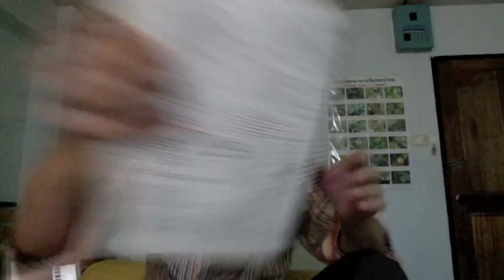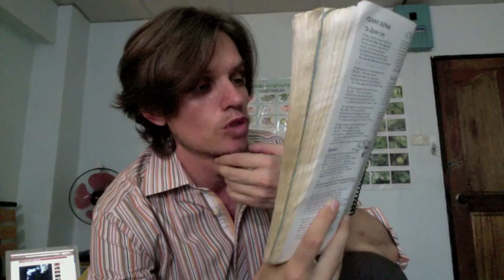Waltzing with Bears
Aww yeah it's back to the Rise Up Singing project. Everything's getting back on track. Hit 2:33 to go straight to the song.

Rise Up Singing chapter: Funny Songs, p.76
Original concept and chorus: words: Dr. Seuss
Adaptation of chorus and new verses: Dale Marxen

Verses: G - C G / D - - G / G - C G / C G D G
I went to his room in the middle of the night
I crept to his side and I turned on the light
And to my surprise he was nowhere in sight
'Cause my Uncle Walter goes waltzing at night

Chorus: G - C G / D - G - / G - C G / C G C G / C G D G
He goes wa-wa-wa waltzing, waltzing with bears
Raggy bears, baggy bears, shaggy bears too
There's nothing on earth Uncle Walter won't do
So he can go waltzing, wa-wa-wa waltzing
Wa-wa-wa waltzing go waltzing with bears

We bought Uncle Walter a new coat to wear
But when he came home it was covered in hair
And lately I've noticed several new tears
I'm sure Uncle Walter's been waltzing with bears

We told Uncle Walter that he should be good
And do all the things that we said he should
But I know he would rather be off in the woods
I'm afraid we'll lose Uncle Walter for good

We begged and we pleaded, "Oh please, won't you stay?"
And managed to keep him home for a day
But the bears all barged in and they took him away
Now he's dancing with pandas and he don't understand us
And the bears all demand at least once dance a day

(The verse I couldn't remember, not in the R.U.S. songbook:)
One night when the moon rose we crept down the stairs
He took me to dance where the bears have their lairs
We danced in a bear hug with nary a care
It all feels like flying, and there is no denying
And now my pajamas are covered with hair